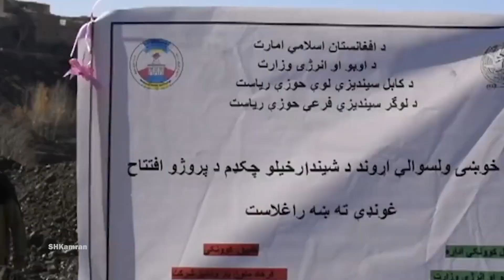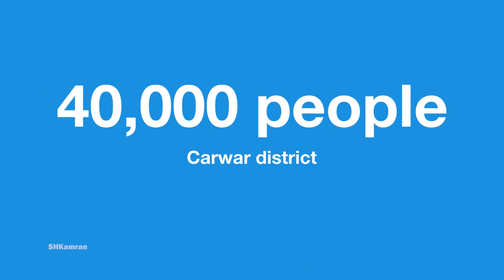Completion of 7 huge projects in eastern Afghanistan.